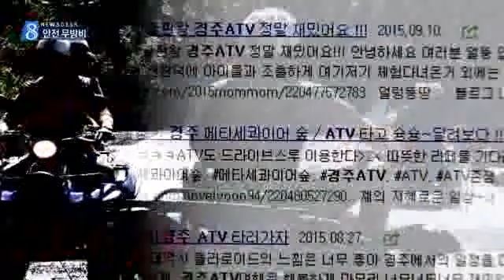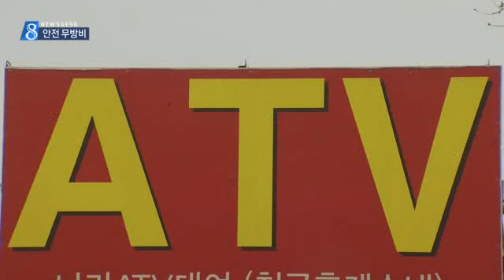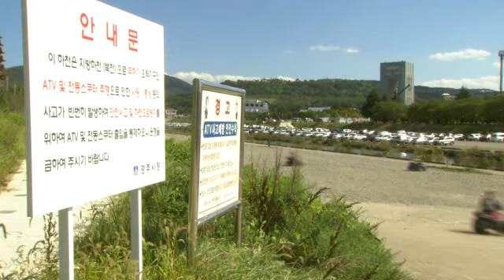[대구MBC뉴스] 사륜 오토바이 안전 무방비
내용: 사륜 오토바이 안전 무방비 - 장미쁨 기자 (포항M)